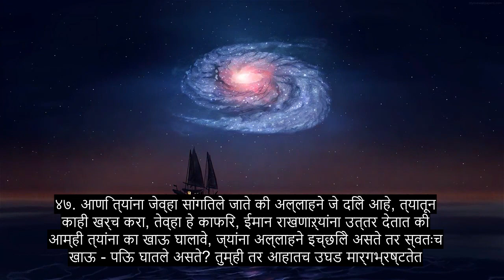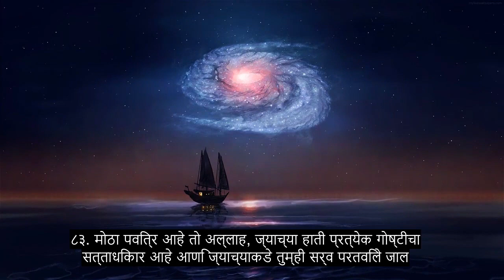अध्याय 36 यासीन, उपचार हा कुरान पठण, 90+ भाषा उपशीर्षके